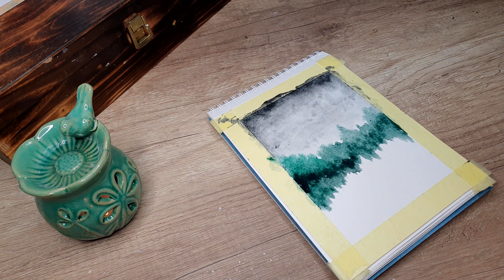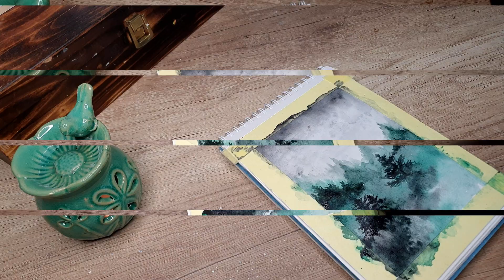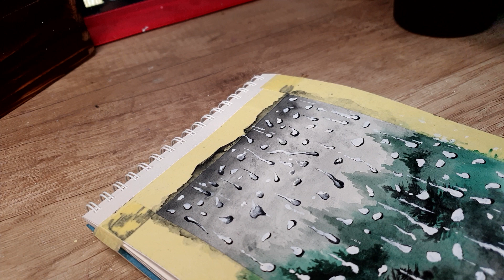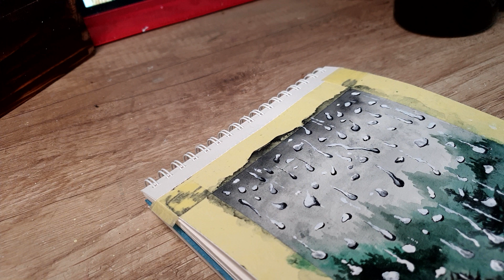Raindrops | Watercolor Painting Tutorial for Beginners | Step by Step | Rain Painting Tutorial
I'm not a big fan of small details such as raindrops and this rain painting tutorial took so long but I think it turned out ok :) Enjoy this quick watercolor painting tutorial, I'll show you step by step how to achieve this result. I'm mostly using wet on wet technique, easy for beginners.